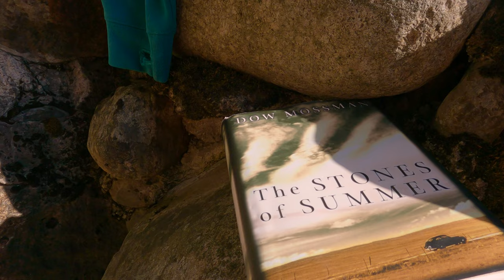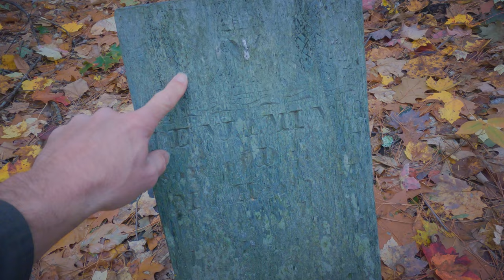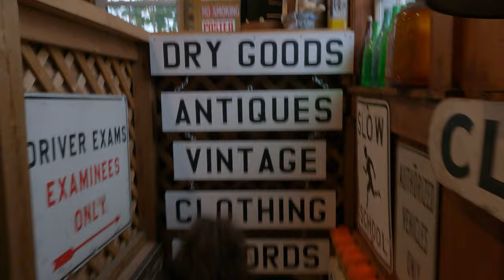Why We Quit Our Jobs and Moved To The Mountains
Why I Quit My Dream Job and Started Living a Simple Dream Life: It's days like these that remind me why we gave up everything and moved to the mountains with no plan. To move back to the place I grew up exploring as a kid. This place is home, always has been, always will be. I left it to pursue a dream job, then meet my dream companion in the process, and it's back full circle to the place that inspired me to love the outdoors and the northeast in general, with the person I love most. Winter is moving in and it's time to say goodbye to the last days of autumn here in the White Mountains of New Hampshire. Or is it? Theres an inner child in all of us that can't be contained and is always ready to embrace whatever mother nature has in store. I hope this video awakens a nostalgic beauty deep in your soul. We go on a lot of fun outdoor adventures in this one so stick around to the end. We take you through out the White Mountains of New Hampshire: Daydreaming, Re-connecting to nature, simple joys in life, bike rides, road tripping in our Toyota Tacoma (aka Bae) to quaint new England towns, coffee shops, and spending time at our "forever spots"(quiet places around our town where I just sit and take in the world). I share some of the places and people that I hold close to my heart, the things truly fulfill the soul and get back to what really matters in life. We go on multiple fun childlike adventures that keep us all longing for our youth. I love the nostalgic music in this video and hope you do too. It's stick season and slowly transitioning from autumn to winter, it's actually dumping snow as I type this, but you'll see in this video that even in late autumn, summer doesn't want to give up that easy and we don't let a warm day by the river go to waste. We even get a couple new e-bike mopeds to enhance the experience and share like kids again as we terrorize the neighborhood. Don't worry our gravel bikes will never be replaced. The older I get the faster time moves, and once in a while it's important to see the world through younger eyes. And if you have the winter blues, here's your cure.
Much Love, TMM